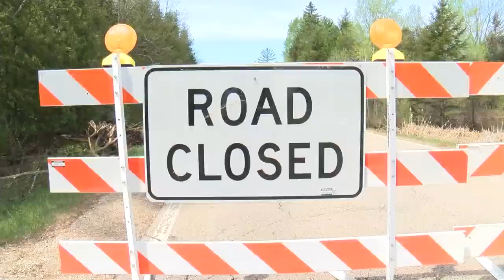Flooding Update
Residents continue to cleanup after flooding in Oconto County on Friday.